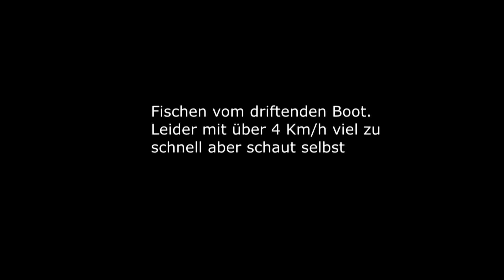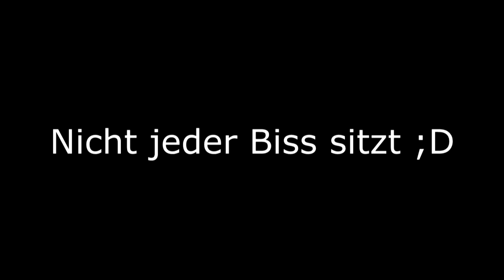Driftfischen auf Butt mit WaterWolf Flounder and Plaice fishing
Ein kurzer Clip vom Schleppfischen auf Plattfisch wo der Butt die Kamera bei 1:05 überhaupt nicht leiden konnte.